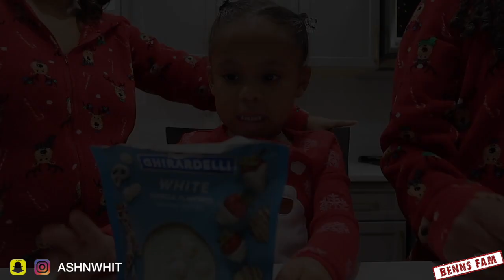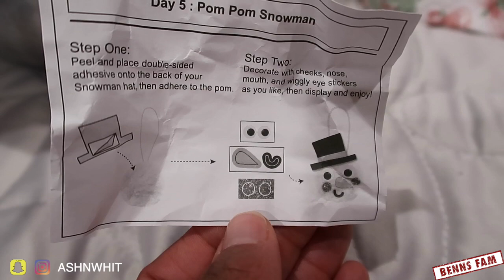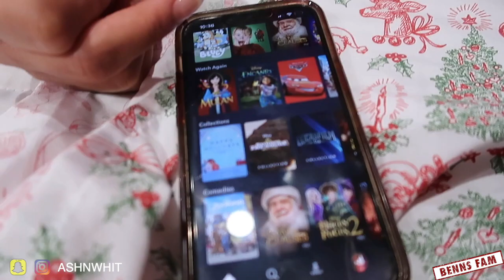What's Christmas REALLY About?| XMAS MOVIE NIGHT | VLOGMAS DAY 18!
Christmas is rolling up on us quick, luckily not as quick as Cici seems to think lol. But with that said it's a must that we get a lil Christmas education in because Santa and the Elf get the mainstream press but Jesus is DEF the reason for the season! SO she needs to at least have heard that this season lol.

WE WISH YOU ALL A HAPPY HOLIDAY SEASON AND APPRECIATE THE SUPPORT & LOVE!